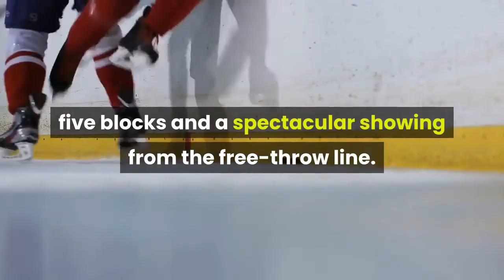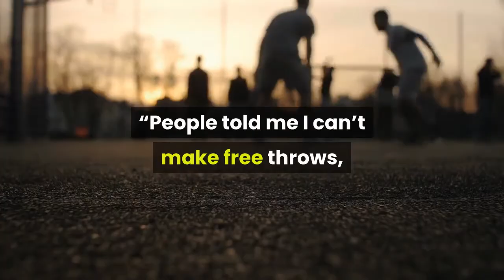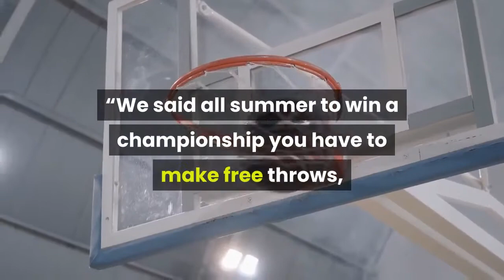Bucks win NBA championship behind legendary Giannis Antetokounmpo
Fifty years. Fifty points. Giannis Antetokounmpo was legendary. He even hit his free throws. The Greek Freak wasn’t going to be denied. The 6-foot-11 locomotive saved his best for last as he single-handedly carried the Bucks to their first NBA championship in 50 years Tuesday with 50 points, 14 rebounds, five blocks and a spectacular showing from the free-throw line. There was tears in Antetokounmpo’s eyes as he celebrated after the final buzzer of this 105-98 Game 6 victory over Phoenix. It was eight years in the making since the Bucks selected the skinny Greek kid with the 15th pick of the 2013 draft. A two-time MVP now has an NBA Finals MVP for his war chest after becoming the seventh player to reach the 50-point mark in a Finals game. On the podium, Antetokounmpo hugged co-star Khris Middleton and screamed “We f—–g did it’’ — the first championship ceremony for the Bucks since 1971. His free-throw shooting an albatross all playoffs, Antetokounmpo made 17 of 19 from the foul line in the biggest game of his career. He posted three 40-point-plus games in the Finals.“People told me I can’t make free throws, ’’ Antetokounmpo said in the postgame press conference. “I made my free throws tonight and I’m a champion. ’’Antetokounmpo held the NBA championship trophy in his left arm and the Bill Russell MVP silverware in his right. He invoked his brother, Thanasis, at the start of his press conference — his Bucks teammate who was out because of COVID-19 protocols.“I never thought ever I’d be 26 years old playing in the NBA Finals — not even just winning — and hold these two [trophies], ’’ Antetokounmpo said.“It was easy to go to a superteam and win a championship but I didn’t, ’’ he added. “But we did it here. We f—–g did it. ’’Then he kissed the two trophies.“We said all summer to win a championship you have to make free throws, ’’ Bucks coach Mike Budenholzer said. “He did. He was just off the charts. ’’His sidekick on this night was ex-Knick Bobby Portis, who added 16 points off the bench on a night Middleton (17 points) and Jrue Holiday (12 points) weren’t at the top of their offensive games. For Phoenix, the loss meant Chris Paul, 36, didn’t get his first ring nor the Suns their first title. Now Phoenix has decisions to make about Paul’s future with an opt-out clause he reportedly may exercise.“This one will hurt for a while, ’’ Paul said. “Everyone in that locker room knew we had enough, but it wasn’t enough. ’’Paul had a strong evening (26 points), but sidekick Devin Booker looked less than confident most of the night and put forth a 19-point, five-turnover, 0-for-7-from-3 clunker. His wide-open 3-point miss with 56 seconds left and the Suns down six sealed the Bucks’ title. Game 6 was played before 17, 000 at Fiserv Forum and an estimated 60, 000-plus jubilant fans outside in the expanded Deer District watching on banks of giant video screens. The season started with no fans in Milwaukee.